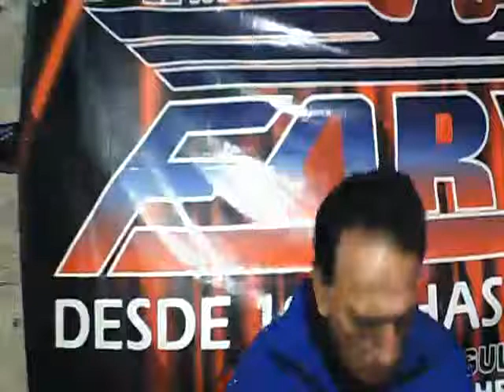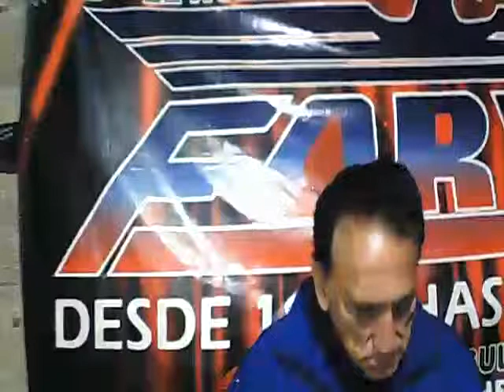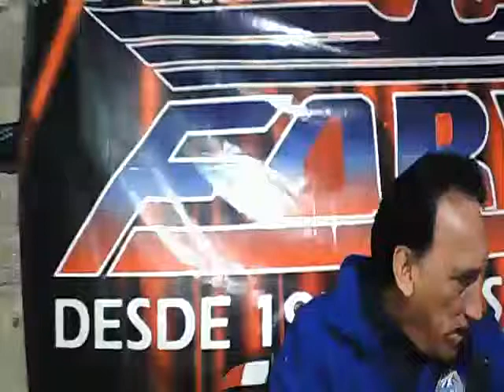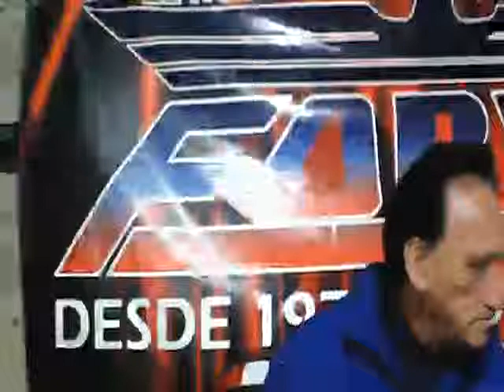ANIMATE COLABORACION DE MR ACUSTIKO